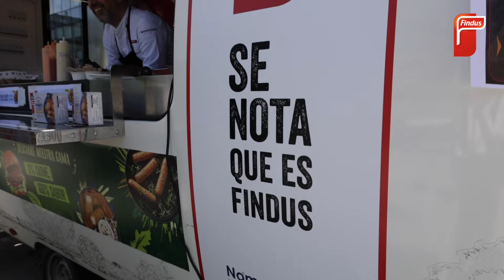EVENTOS FINDUS I Explora nuestro paso por Foodtruck Parque Empresarial Las Mercedes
Desde Findus queremos compartir la gran experiencia que vivimos en @kudos_workplace dando a conocer y a probar nuestra deliciosa grama de Green Cuisine💚🌿 y nuestro último lanzamiento: la gama de pescado preparado de Findus, con 100% filete de pesca sostenible💙🐟 ¡Orgullosos de del éxito de esta gran activación de equipo💪💯 y que nuestras recetas os hayan gustado tanto como a nosotros!

📝 ¿Quieres conocer más recetas para tu bar o restaurante? No te pierdas toda nuestra selección de recetas de tapas para bares en nuestra web